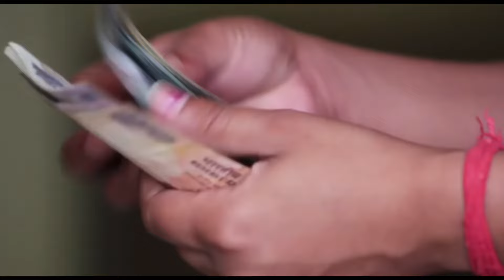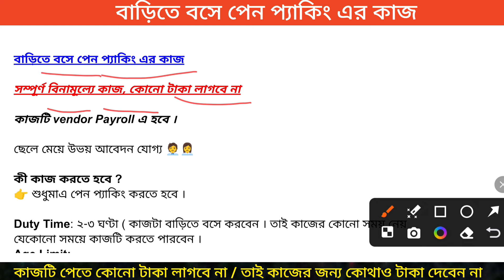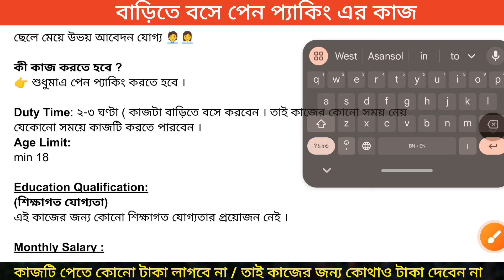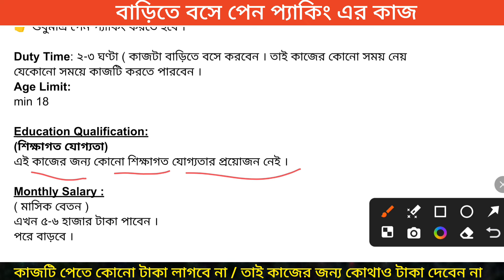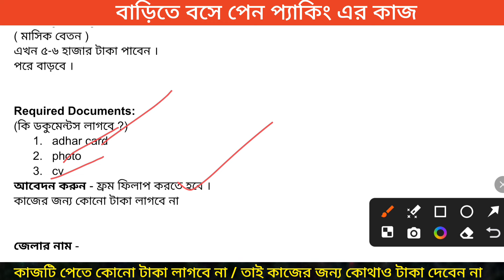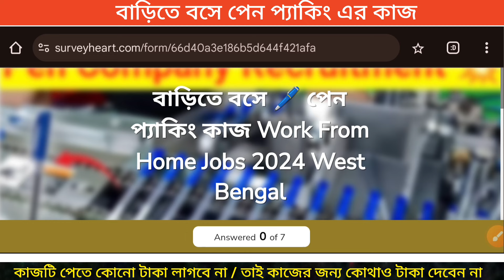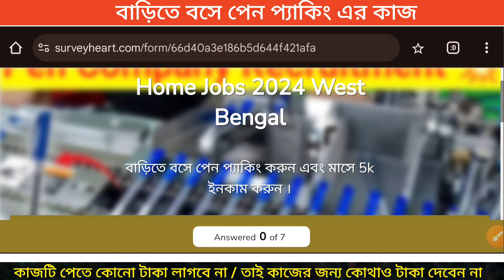বাড়িতে বসে প্যাকিং কাজ | work from home jobs 2024 | ghore bose meyeder kaj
pen packing work from home | pen packing work from home in kolkata | packing job in kolkata

Medicine Packing Job | medicine Packing
Job vacancy 2024 | job in kolkata

pen packing work from home in kolkata phone number
amazon packing job in kolkata

কাজের জন্য কোনো টাকা লাগবে না❌

Apply Now : vacancy full